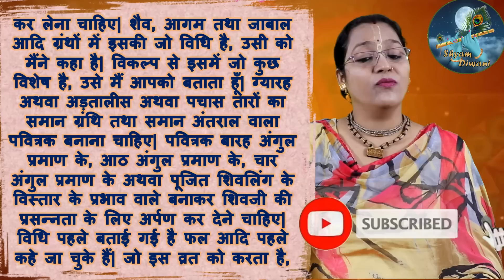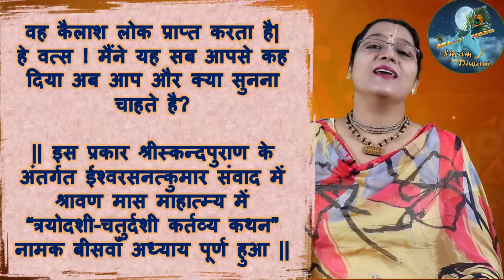श्रावण महात्म्य कथा अध्याय 20- Sawan Mass Mahatmya ch 20 - Sawan Mahine ki Katha 2023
सावन का महिना और अधिक मास का दुर्लभ सयोंग बन रहा हैं 19 साल बाद - savan ke somvar ki dates

   श्रावण महात्म्य कथा 2, mahatmya savan, श्रावण महात्म्य कथा 16, सावन महात्म्य कथा 1, श्रावण महात्म्य अध्याय 1, श्रावण मास नियम, श्रावण महात्म्य कथा अध्याय 1, सावन महात्म्य कथा 1, सावन महात्म्य कथा अध्याय 1, श्रावण महात्म्य कथा 2,  श्रावण मास नियम, श्रावण महात्म्य कथा अध्याय 1, सावन महात्म्य कथा 1, सावन महात्म्य कथा अध्याय 1, श्रावण महात्म्य कथा 2